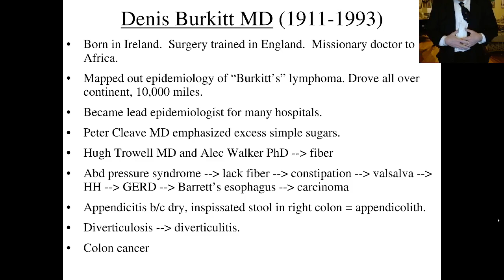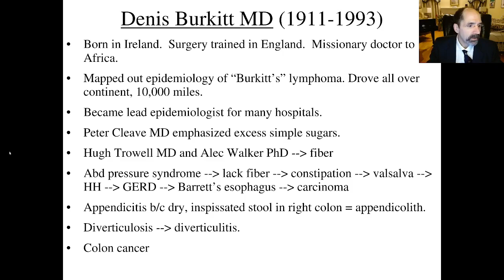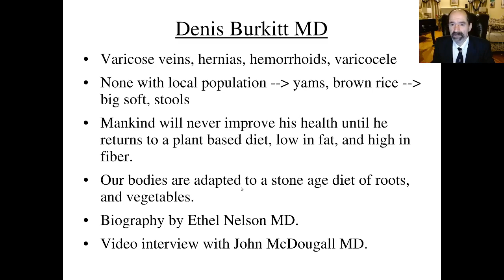Denis Burkitt MD, nutrition hero, rerun.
Denis Burkitt, nutrition hero, rerun. Burkitt described "Abdominal pressure syndrome," which is essential for understanding abdominal disease.